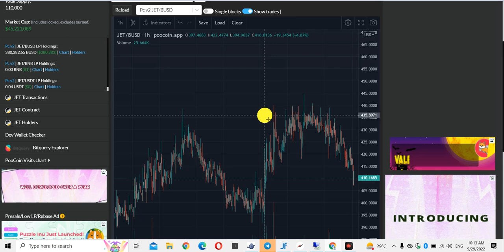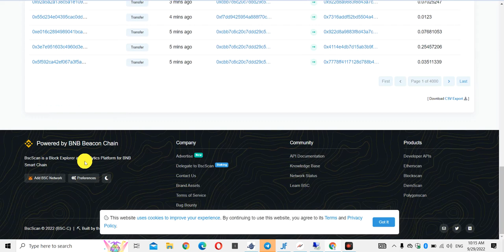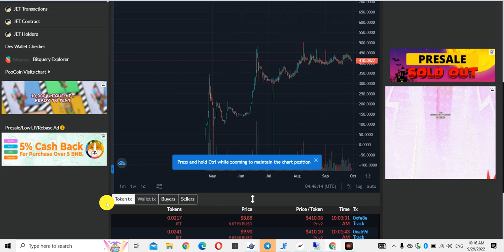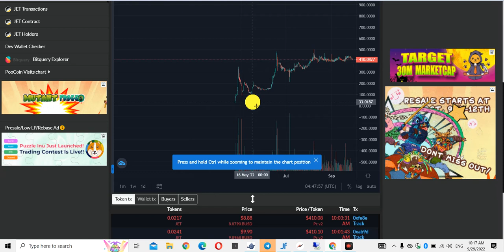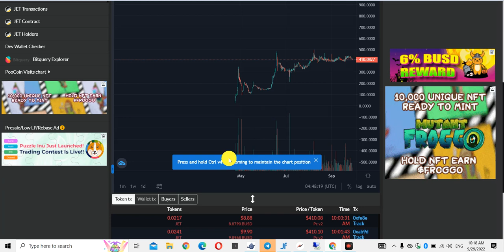APE JET TOKEN 420$ PRICE | 1000$ SOON